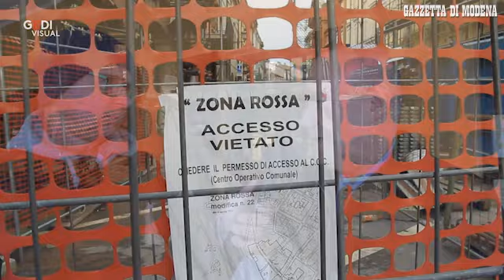Concordia, il comandante della stazione dei carabinieri va in pensione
Festa a Concordia per il comandante della stazione dei carabinieri Armando Corsetti che &egrave; andato in pensione. Video Gino Esposito Intervista Alberto Setti